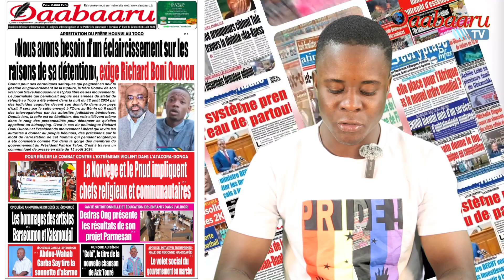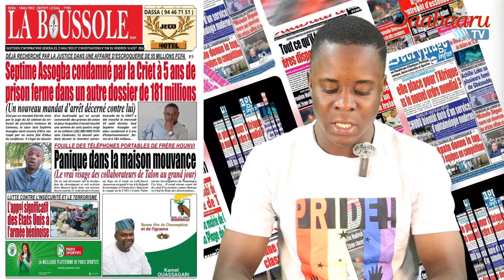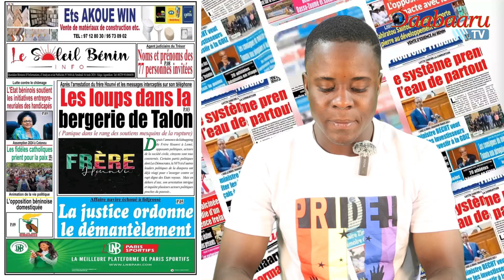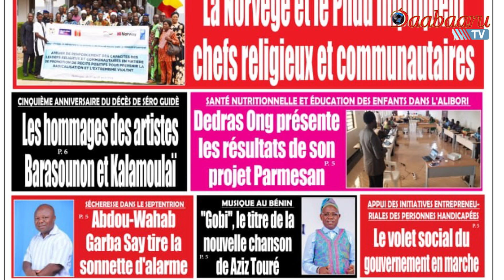REVUE DES TITRES DES JOURNAUX DE CE VENDREDI 16 AOÛT 2024. PRÉSENTATION: ROMARIC FADJEBE